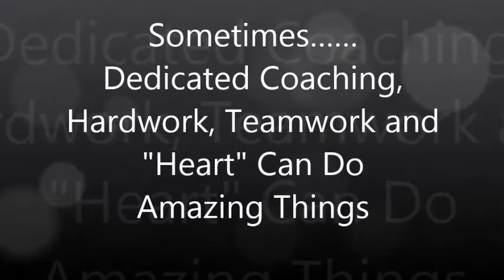ACE RELAY "TEAM"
Aquatic Club of Elkhorn - "TEAM"